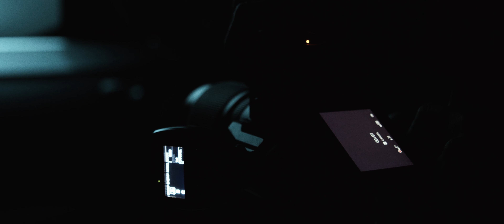FUJIFILM Spec Commercial | Shot on BMPCC 4K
Amelioration:
to make or become better; improve

Shot on BMPCC 4k handheld
Tamron 35-150mm f/2.8-4
Cut & Graded in Premiere